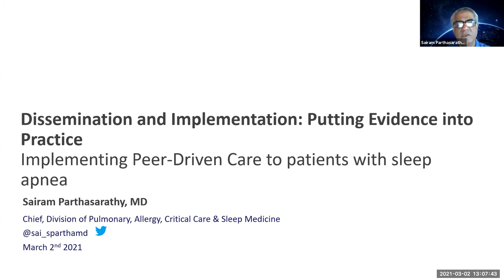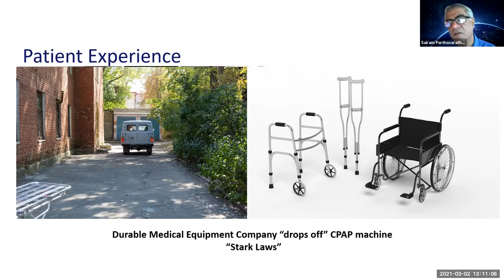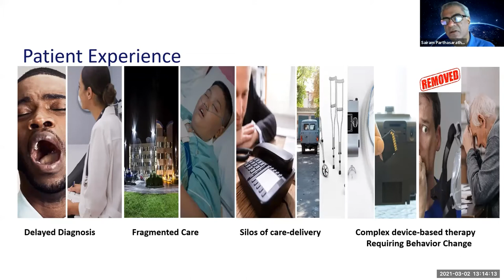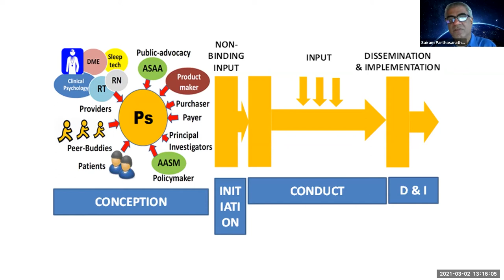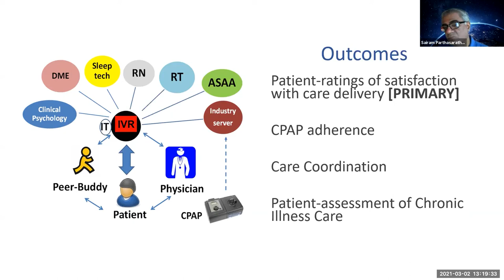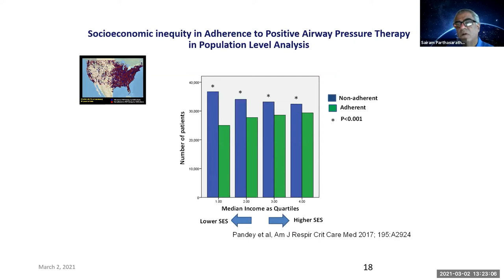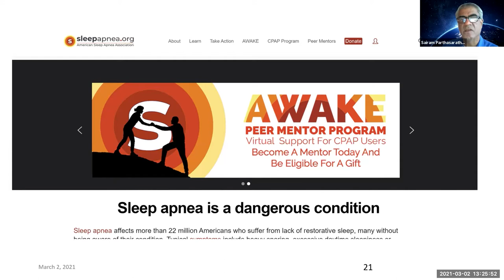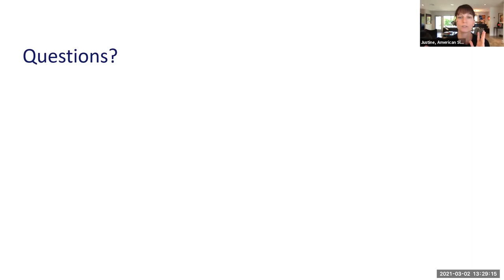What is the AWAKE Peer Mentor Program?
In this talk led by Dr. Sairam Parthasarathy, learn all about sleepapnea.org's innovative AWAKE peer mentor program. Covering everything from how the program started to how to become a mentor, this video is a great place to learn how to get involved in this patient-to-patient support network.